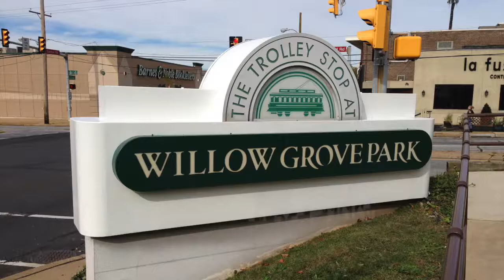Home For Sale - 2555 Fernwood Ave, Abington PA